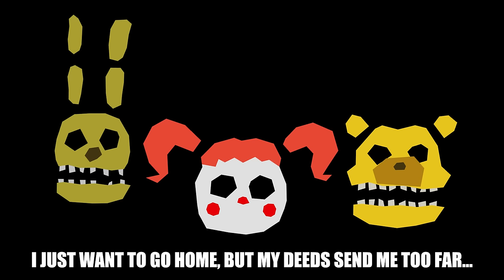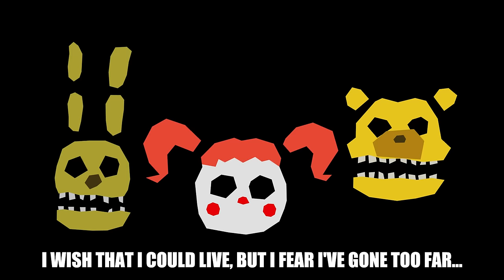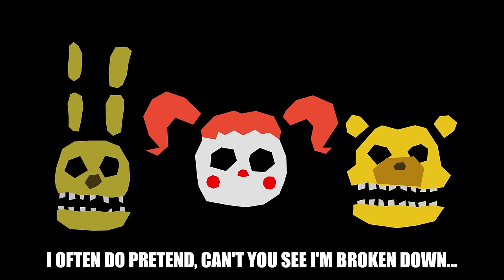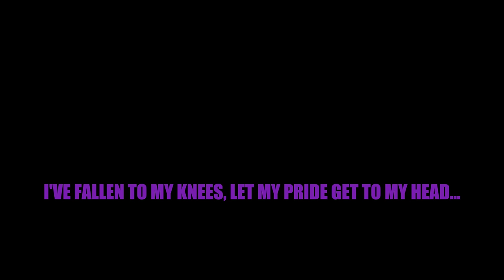KryFuZe - Afton Family (Five Nights at Freddy's Song)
This song is available on streaming services!

Want to support me?

6TH ANNIVERSARY LETTER:
Six years ago... man, what a trip!

This song have gone so far, and impacted the community more than I ever could have imagined! The remixes, the animations, the fan-art, and the tens of million of views they have all accumulated together. I can see that this song means a lot to a lot of people, and that's a surreal feeling. I'm so grateful for all of you, and and everything this song has done! Thank you all for making this what it is today.

Sincerely, KryFuZe

Happy Valentine's Day! Well, not for the Afton Family.